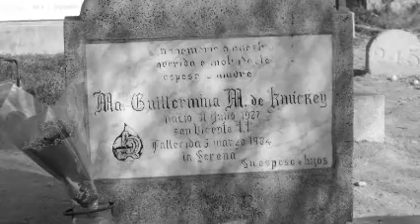IMAGENES Y MOMENTOS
video de fotos DE TODOS